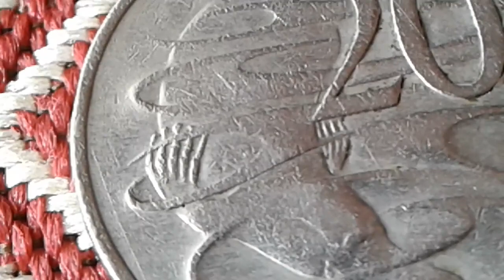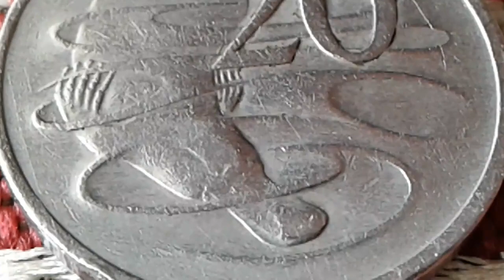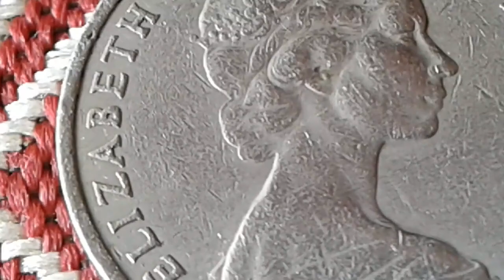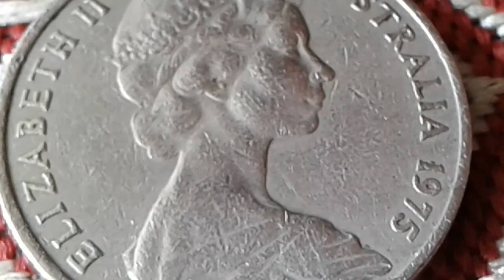You might have a $2500 coin in your change right now - you can find it, Australian 20 cent 1975 Coin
Twenty Cent 20c Australia.1975 Rare World Coin Value
20 cents Elizabeth II 2nd portrait 1975
Composition Cupronickel (75% Copper, 25% Nickel)